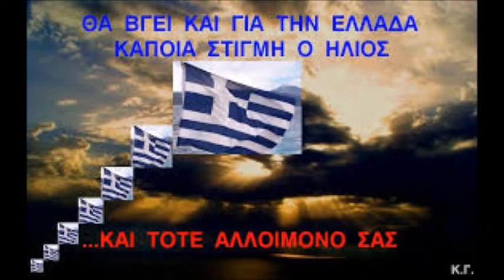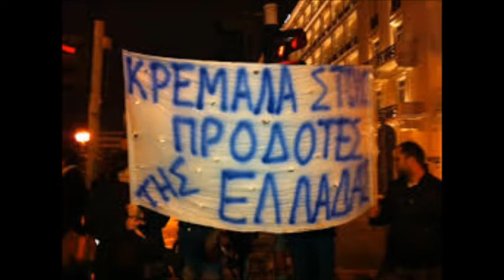Notis Sfakianakis , igetes prodotes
Notis Sfakianakis Igetes Prodotes den einai afti i ellada pou blepoun tora i pragmatiki mas gonatisan alla ta xirotera perasan